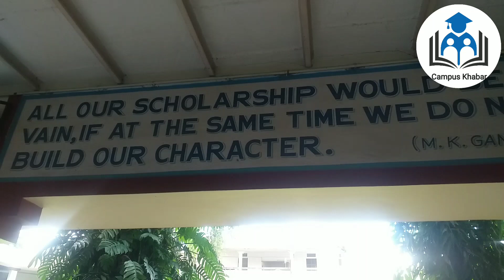बृज क्षेत्र के इन 16 बालिका विद्यालयों में 10 अक्टूबर से शुरू होंगी अर्धवार्षिक परीक्षाएं